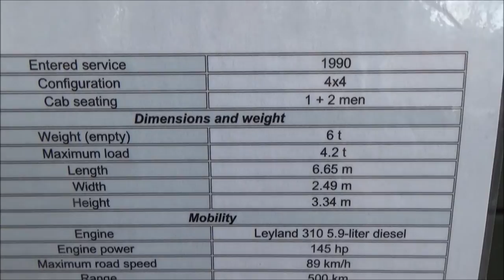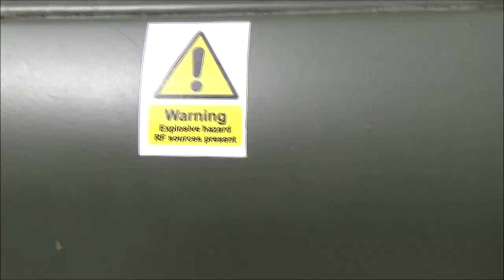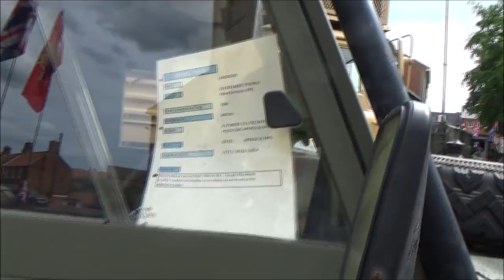75TH D-Day Anniversary Celebrations Military Vehicle Display.